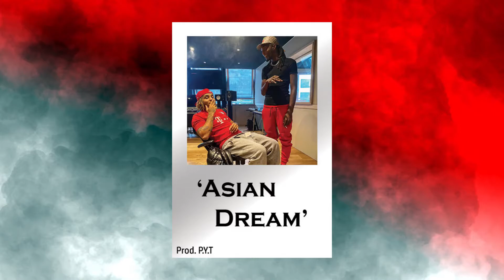{FREE} Kodes x Zola Type Beat ~ 'Asian dream' | Dark Trap Beat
[FREE] Kodes x Zola Type Beat - "Asian dream" | Prod. P.Y.T

Suggestion de structure :
00:00​​​​ Intro
0:13 - Verse/Couplet
0:27 - Chorus/Refrain
0:55 - Bridge/Pont
1:09 - Verse/Couplet
1:36 - Chorus/Refrain
2:04 - Bridge/Pont
2:18 - Chorus/Refrain
2:45 - Outro

📝 What does [FREE] mean?

If the beat has [FREE] in the title, you may use it for non-profit usage only. If you plan to make any type of money from performances, iTunes, YouTube video, or any other way, please purchase a lease from my website.

📝 Does the beat have tags after buying the lease?

Yes, there will be only one tag at the beginning of the beat.

📝 Que signifie [FREE] ?

Bien que la vidéo mentionne [FREE] dans le titre, vous ne pouvez l'utiliser uniquement de façon non commerciale. Si vous prévoyez de percevoir des revenus en utilisant cette instrumentale (exemple : iTunes, Spotify, Deezer etc. ou n'importe quelle autre façon), vous devez acheter une licence d'utilisation sur mon site.

📝 L'instrumentale contiendra-t-elle des tags après l'achat d'une licence ?

Oui, elle contiendra le tag du beatmaker une seule fois au début.